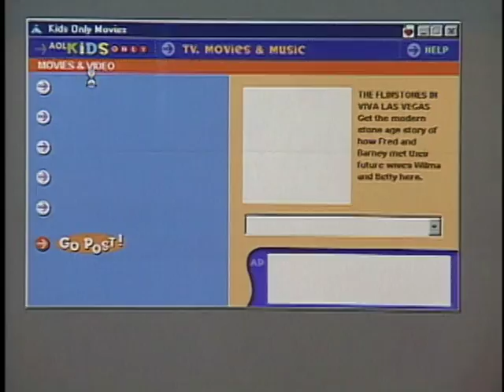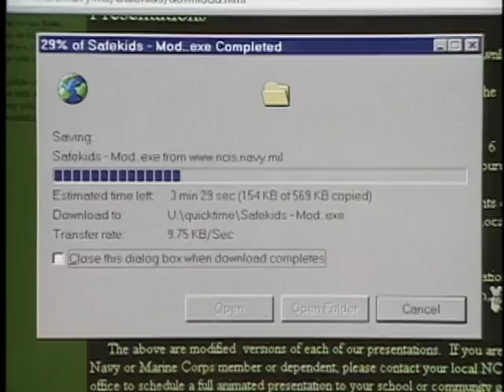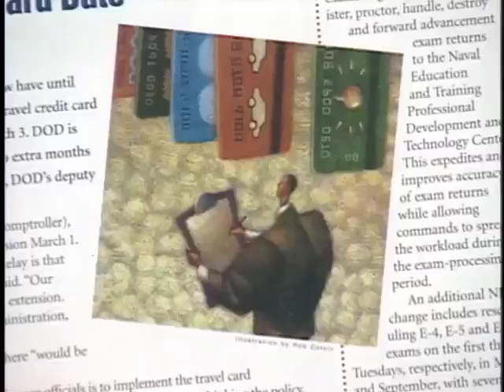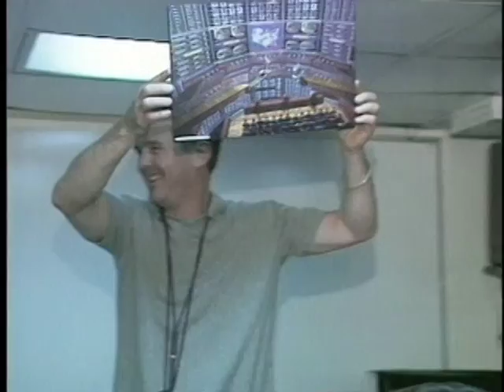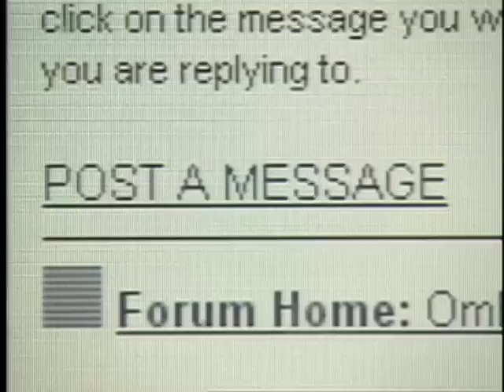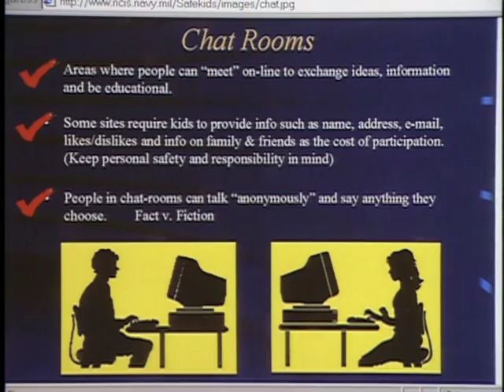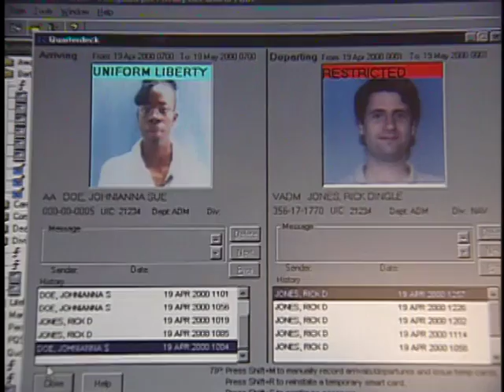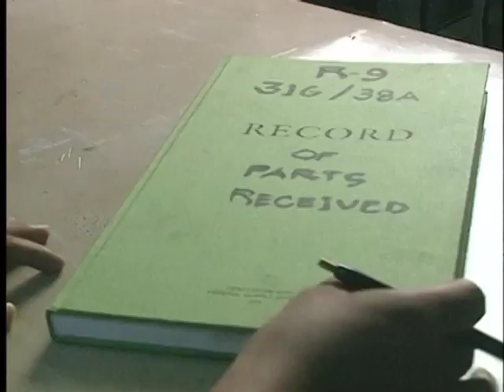NAVY MARINE CORPS NEWS PROGRAM 2000-19 ORIGIN ID 00808 MASTE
Special Agents from the Naval Criminal Investigative Service teach parents and teachers how to protect children from the dangers of internet predators.  USS Portsmouth Sailors show off their submarine to the director and cast members of the hit World War II submarine movie, "U-571."  A Sailor's offers his special "thanks" to a family whose kidney donation saved his son's life.  MCPON MINUTE: Master Chief Petty Officer of the Navy Jim Herdt on "Leadership"  FACTOID: Which "U-571" cast and crew members are former servicemembers?  BREAK: (:10 Mothers Against Drunk Driving)  Enlisted Marines from the Basic School in Quantico, Virginia, teach new officers how to lead in combat.  USS Frank Cable Sailors make the most of duty in Guam while their ship is being overhauled.  USS Mobile Bay Sailors prepare for flight deck fires with a realistic land-based trainer in Yokosuka, Japan.  Find out about the new program, "Guard 2000", and how it's giving Sailors even more reasons to stay Navy.  FACTOID: The Marine Corps briefly disbanded following which war?  Break (:60 All Hands Magazine- May 2000)  Sailors aboard USS Inchon swing to a Latin beat as the television dance show "Caliente" broadcasts from the flight deck.  One USS Constellation Sailor represents his ship on a new television game show called, "Paranoia."  Cyber Sailor: Get a preview of "Lifelines2000" before it is unveiled on Memorial Day.  Rollout: Take another look at USS Frank Cable Sailors in Guam. [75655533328_xxx_fc.mov]